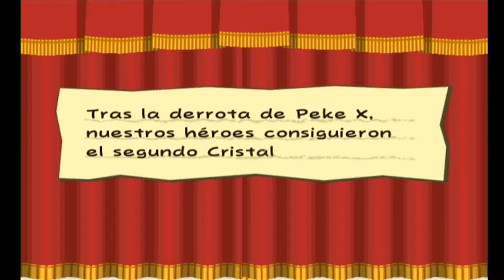Paper Mario: La Puerta Milenaria - #11